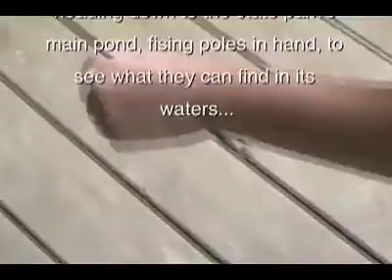Fishing at Maybury